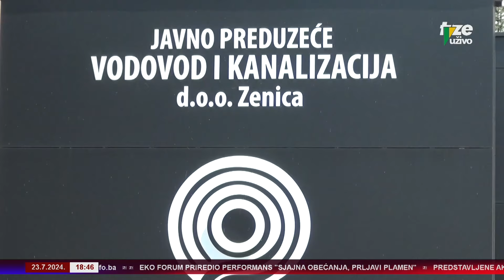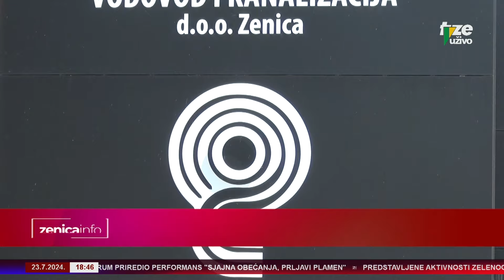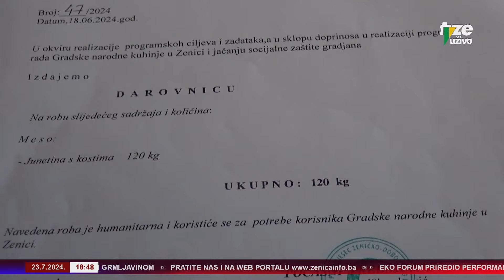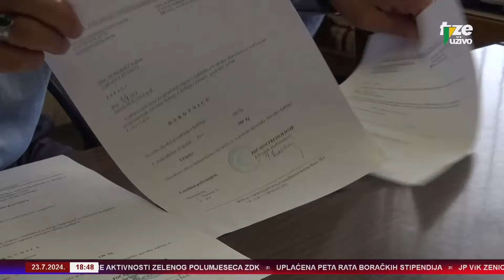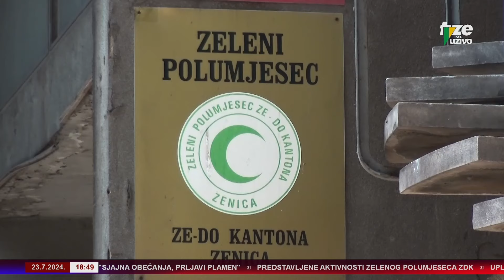ZENICAINFO 23 07 2024